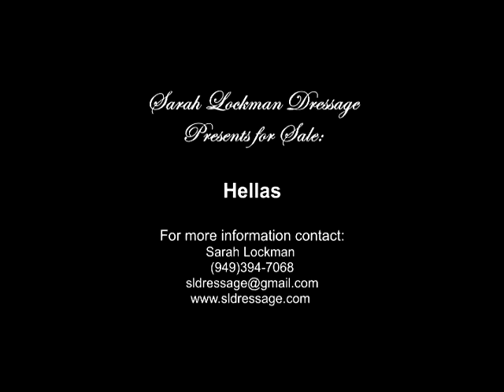Hellas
9 year old 16.3 hh Swedish warmblood gelding by Flemmingh. Hellas is sound, and requires no maintainance injections. He is solid second level and schooling third level. He has three good gaits with an exceptional walk and a very uphill canter. For the past year he has been teaching a beginner to ride. Great ground manners, trailers, ties and is good at new places. Hellas would be great for a JR/YR or Amatuer.